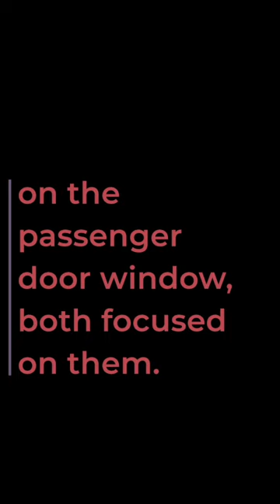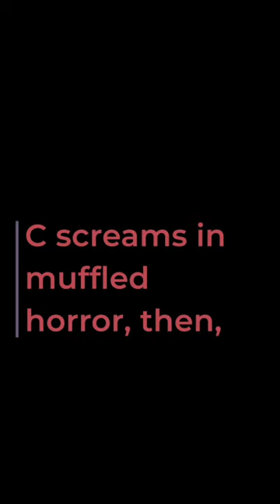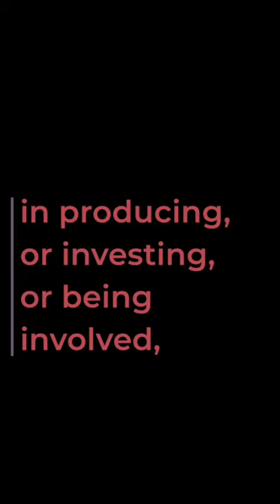READING OF PAGE ONE - Next Big Quiche Project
Please consider donating so that we can make this film, not only help the filmmakers make a kickass movie and help millions of animals.

Story and Screenplay by Tom Kiesche